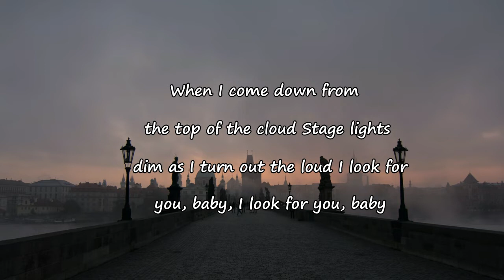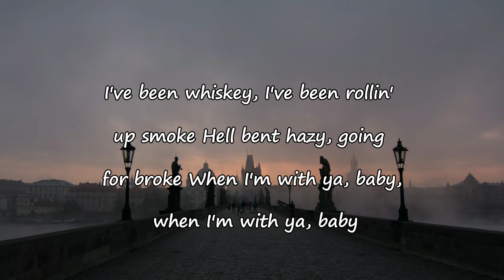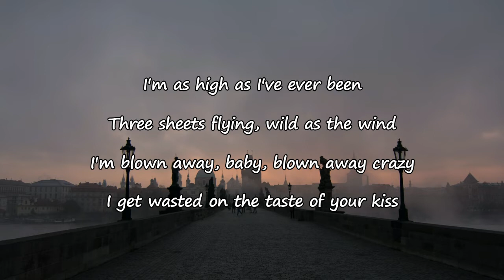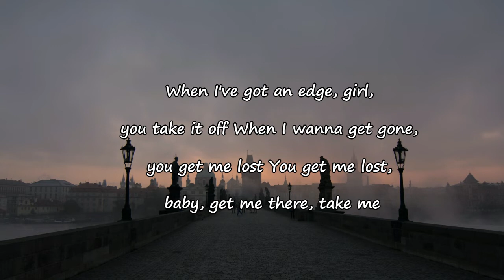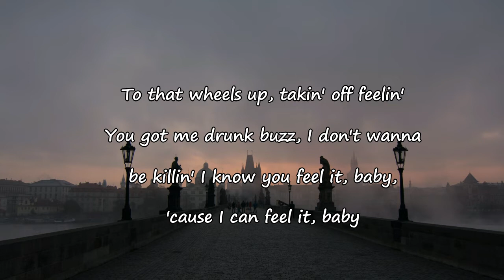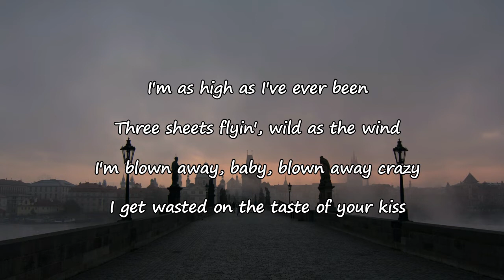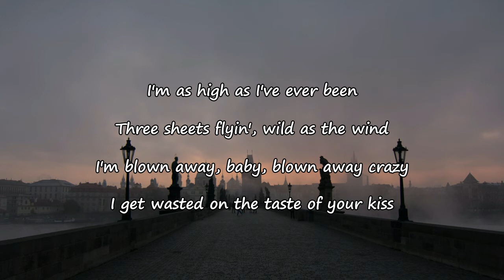Gary Allan – High as I've Ever Been Lyrics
High As I've Ever Been Lyrics:

When I come down from the top of the cloud
Stage lights dim as I turn out the loud
I look for you, baby, I look for you, baby
I've been whiskey, I've been rollin' up smoke
Hell bent hazy, going for broke
When I'm with ya, baby, when I'm with ya, baby

I'm as high as I've ever been
Three sheets flying, wild as the wind
I'm blown away, baby, blown away crazy
I get wasted on the taste of your kiss
Nothin' ever makes me feel like this
Girl, what a ride, you take me as high
As high as I've ever been

When I've got an edge, girl, you take it off
When I wanna get gone, you gеt me lost
You get me lost, baby, gеt me there, take me
To that wheels up, takin' off feelin'
You got me drunk buzz, I don't wanna be killin'
I know you feel it, baby, 'cause I can feel it, baby

Three sheets flyin', wild as the wind
High as I've ever been

High as an angel above
One sweet pull of the Devil's cut